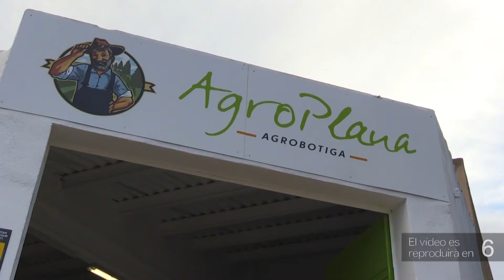Acció Climàtica millorarà les mesures contra els senglars a la Fatarella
El director d’Acció Climàtica, Alimentació i Agenda Rural a les Terres de l’Ebre, Jesús Gómez, ha reconegut que els problemes per la presència de senglars a les finques de conreu s’han agreujat en els darrers anys. De fet, ha apuntat que estan en contacte amb les societats de caçadors, els sindicats i les cooperatives, però que hi ha hagut un “dèficit de comunicació” amb els pagesos de la Fatarella.

De fet, la cooperativa de la Fatarella ha presentat una queixa davant de la Sindicatura de Greuges, després dels danys que els senglars han provocat als avellaners. Gómez ha assenyalat que cal una millor coordinació, i ha confirmat l’ús de gàbies allà on és més difícil caçar, o en aquells llocs en què les batudes no són suficients.

D’altra banda, Gómez ha constatat que a les Terres de l’Ebre ja s’han atorgat unes 6.000 autoritzacions per cremar restes vegetals a les finques. Unes tramitacions que han de verificar-se una per una, atenent a criteris fitosanitaris, ja que fins al gener del 2023 no es derogararà l’article de la llei estatal que prohibeix la crema de rama.